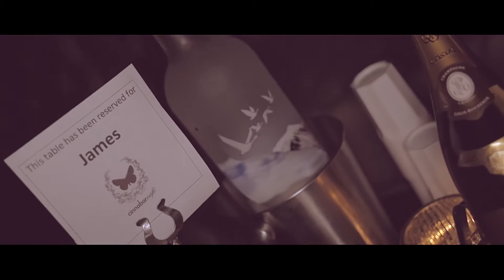Cinnabar Hertford VIP Experience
Cinnabar Hertford is a stylish cocktail bar, restaurant, night club and boutique hotel set in a 16th Century board school. After being lovingly refurbished to encompass style, high end comfort and a completely unique look this is an establishment that welcomes you with open arms.

The CinnabarCafé is the second in a new chain. It has a strong "on trend" reputation that provides great products in a comfortable environment by a warm and friendly team of highly trained staff.

Our nightlife is second to none with happy hours, high end cocktails with premium ingredients and the best DJ's around will 2am every Friday and Saturday night.

With an easy going sense of luxury, combined with endless individuality; CinnabarCafé won't disappoint no matter what the reason for stopping by.